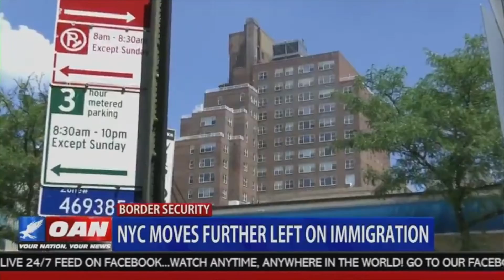Club President Gavin Wax on OAN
Club President Gavin Wax discusses DeBlasio's new NYCHA policies with OAN host Ryan Girdusky.